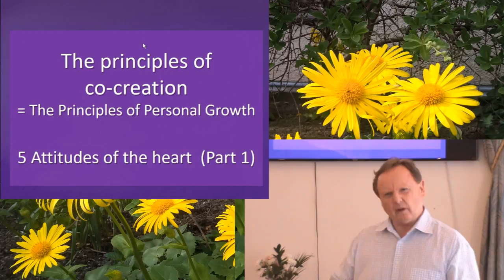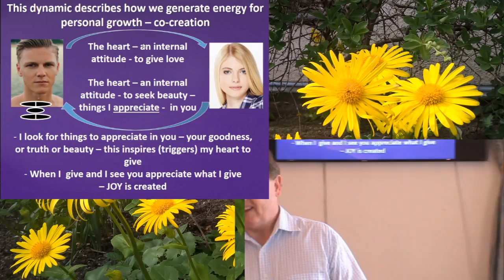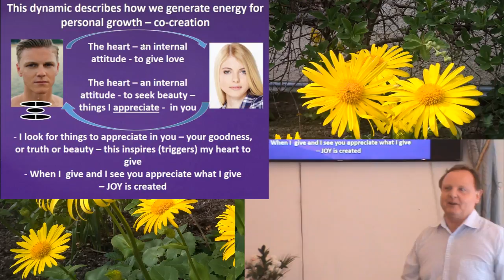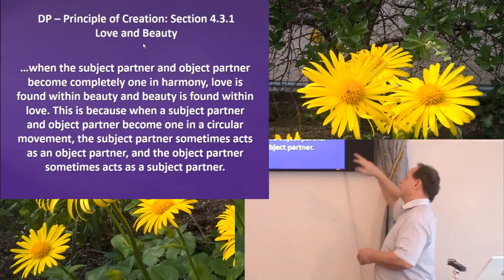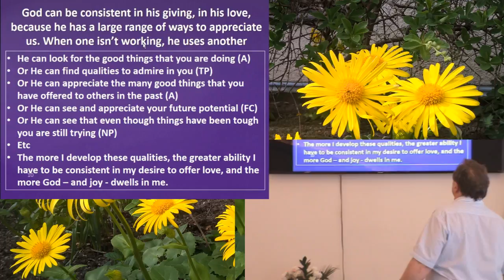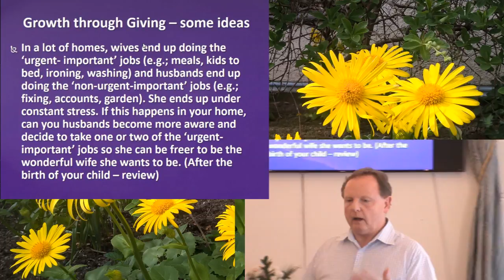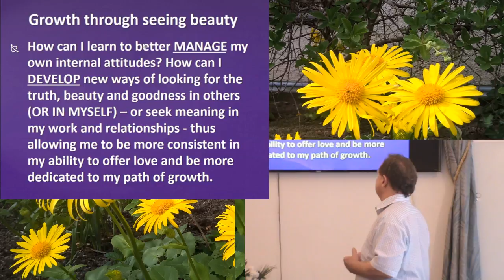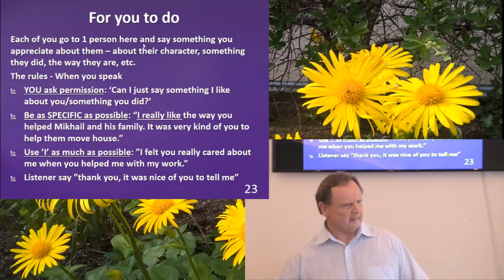Lecture 2 "Using the Principle as a Tool for Growth in My Daily Life"